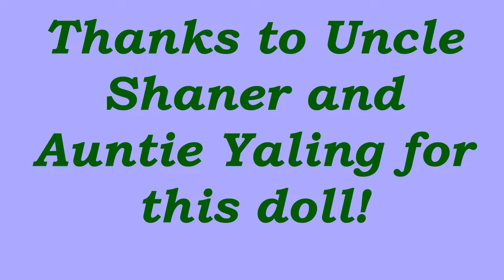Different versions and sizes of Rapunzel Dolls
Join us as we admire the beauty and uniqueness of  the different versions of Rapunzel dolls and compare their sizes.
Small Rapunzel doll is the Rapunzel doll from Disney's Tangled the Series! Inspired by the show, kids can curl and twirl Rapunzel's flexible, style-ready hair with a Pascal curling wand! Simply place hair strands into the wand, pull the Pascal string, then hold the flower button and the barrel will spin her hair into beautiful ringlets that hold their style! Complete her look with the included headband and flower hair accessories. There are so many ways to style and show off her beautiful blonde locks!
It’s fun for kids to try different hairstyles for Rapunzel!

Medium Rapunzel doll is the doll from Disney Princess Royal Shimmer Rapunzel.  This fashion doll is ready for shimmering adventures with your little princess! Wearing her classic outfit with a new twist, Royal Shimmer Tangled dazzles in a signature-colored, jewel-ombre gown with glitter print detailing. Your little dreamer will love playing out magical moments from Disney's Tangled, as well as imagining her own fairy tale. Disney Hasbro and all related terms are trademarks of Hasbro. Includes doll, outfit, and pair of shoes.

And last but not the least, Large Rapunzel doll is the Disney Rapunzel by Mattel. Rapunzel’s hair is a bit curly, her eyes are bigger than the usual or ordinary Barbie doll. She wears the usual color of Rapunzel’s dress which is light lilac with shimmering deep red flowers.

Cwin’s Playtime Channel is a kid friendly, mom and dad friendly channel! We love making videos of toys! Our videos are friendly, wholesome, and most important of all, fun! But we are not just about toys. We will make more videos of other wholesome topics, like sewing, cooking, unboxing of great and fun stuffs! Hope you guys will like our videos.

Please give our video a thumbs up.